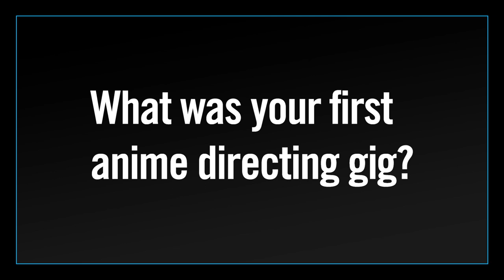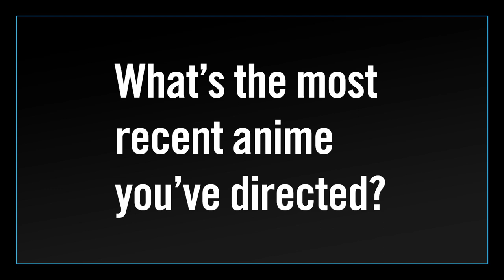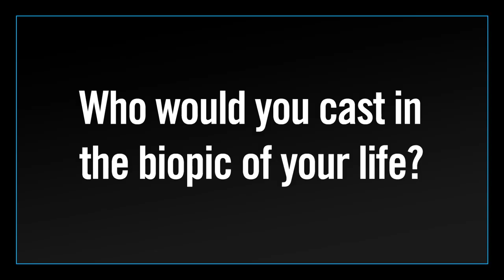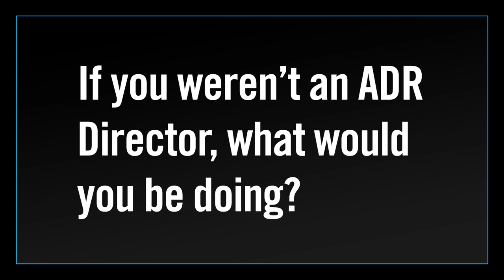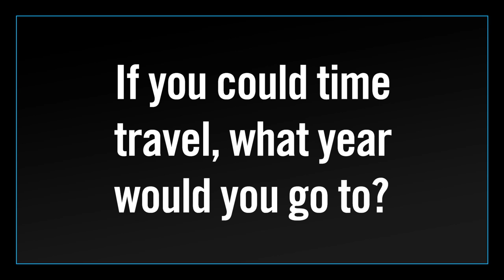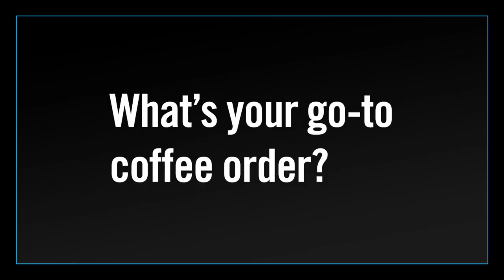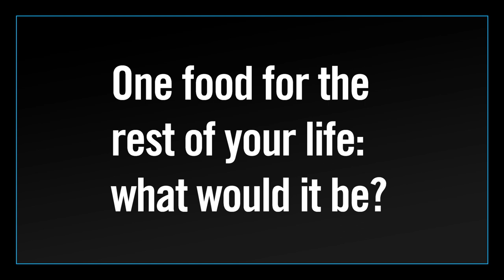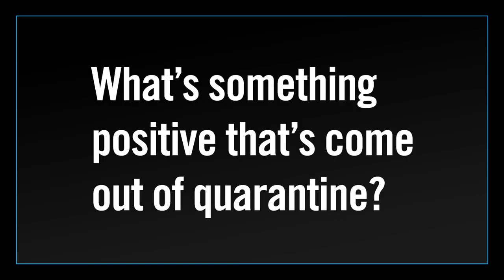10(ish) Questions with Sentai ADR Directors Shannon, Kyle & John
Another round of 10(ish) Questions with Sentai ADR directors Shannon D. Reed, Kyle Colby Jones and John Swasey!